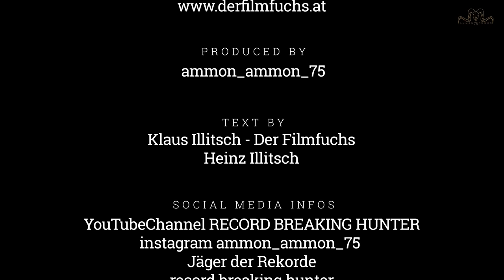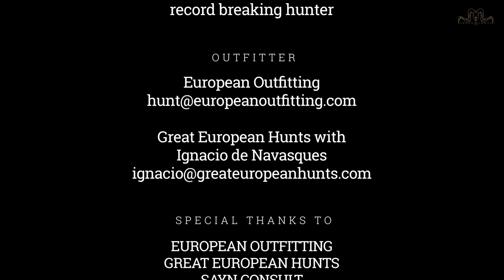Spain Adventure Part 2 Episode Hunting for Feral Goat and Chamois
Spain Adventure Part 2 Episode Hunting for Feral Goat and Chamois | Record Breaking Hunter | Mountain Hunting Adventure

On the trail of the Record Breaking Hunter. Follow our track.

Hunting for Feral Goat and Chamois is gonna give you so much thrill. Watch till the end for the perfect shot. It is worth watching.